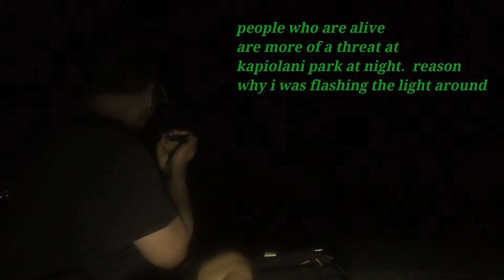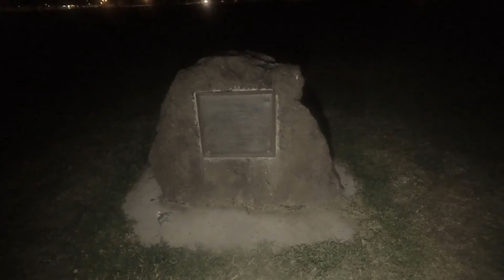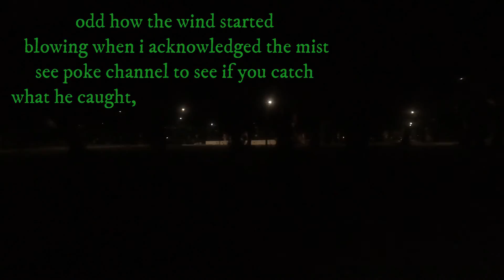Kapiolani park (Hawaii Paranormal Exploration) episode 3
Hawaii Paranormal Exploration (Kapiolani park)
OMG WAT DAT?! episode:3

most do not know that this park, frequented by many, has haunted history, time for another exploration of the unknown (to most).  this location starts one of the more pivotal points in Hawaiian history, and with our instruments it looks like the mystery of it being haunted maybe true.   we walk to many locations in the park to search for what can be understood as evidence to the paranormal and the supernatural haunting of the park.

noticed that the gimbal im using is making a low frequency sound that is hiding stuff.  also learned that the gopro hero 5, 6, and 7 basically have a flaw that makes using gimbals null.  will no longer use my gimbal in order to take in as much as I can thru my audio.  sry guys learned this too late.

join me to see what we can find on this episode of OMG WAT DAT?!

join me at facebook
hawaii paranormal exploration

live life like its your last